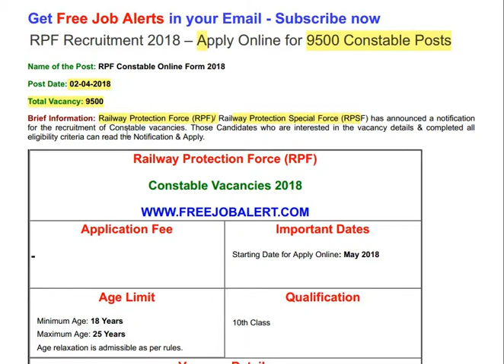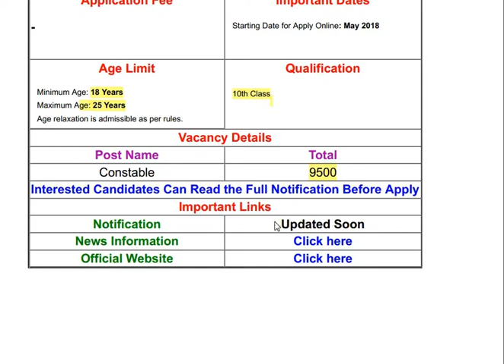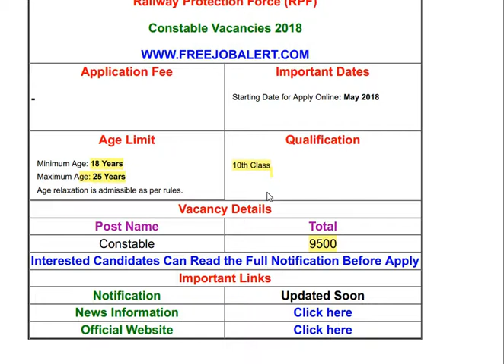RPF Constable Recruitment 2018 || Indian Railway Recruitment 2018